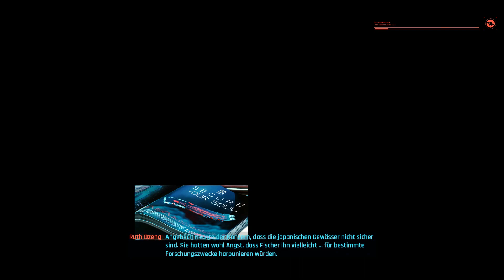Cyberpunk 2077 | #15 | Patch 1.2 bringt Ernüchterung (zumindest am PC)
Tja, da hatte ich mir mehr erhofft. 32 GB, ein ellenlanger Changelog, der die Probleme, die ich bisher mit dem Spiel hatte, nicht beseitigt hat. Noch immer zu helle Lichteffekte beim Autofahren, Minimap ist noch immer Müll, die Bodenkörnung ist noch da, die Autofahrer sind, genau wie Polizei und andere NPCs, noch immer hohl...ich glaube, die Bugliste ist bei mir noch genauso lang wie der Changelog. Gut: Die Tasten kann man endlich frei belegen...toll. Da hat sich das Warten echt gelohnt für eine Funktion, die eigentlich grundsätzlich rein gehört. Und man kann Kleidung von toten NPCs jetzt direkt anziehen, statt ins Menü zu müssen - danach müssen scheinbar alle gefragt haben...